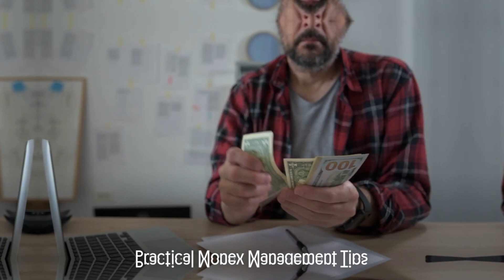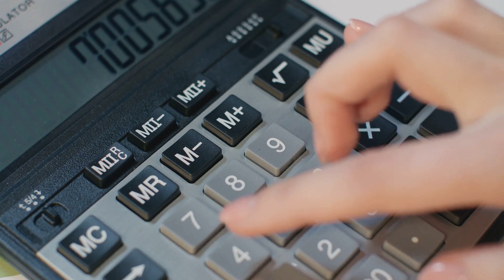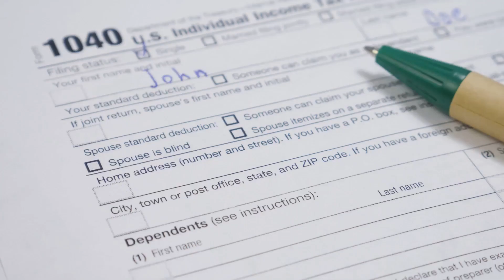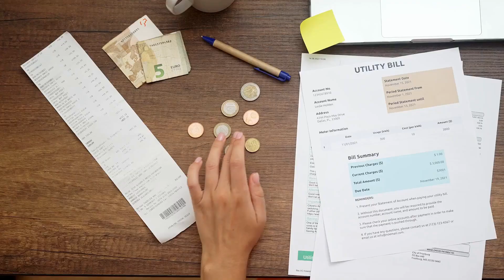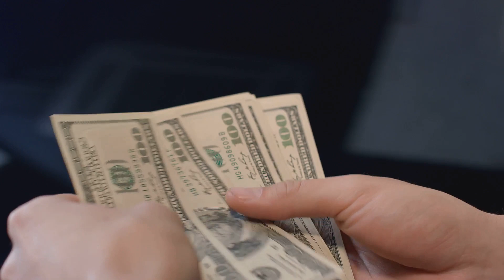Mastering Money Management A Freelancers Guide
Welcome to "Mastering Money Management: A Freelancer's Guide" – Your ultimate resource for financial success in the world of freelancing!

In this comprehensive guide, we dive deep into the art of money management specifically tailored for freelancers. Whether you're a seasoned pro or just starting your freelance journey, this video will equip you with the knowledge and strategies to take control of your finances and thrive in your freelance career.

🔑 Key Topics Covered:
📊 Budgeting and Expense Tracking
💰 Tax Planning and Deductions
📆 Income Smoothing Techniques
📈 Investing for Freelancers
💼 Building Emergency Funds
📝 Contracts and Invoicing Best Practices

Join us on this educational journey and unlock the financial potential of your freelance career.

📥 Download Our Free Money Management Guide: [Link]

Connect with like-minded individuals who are on the path to financial independence. Share your thoughts, questions, and success stories in the comments section below.